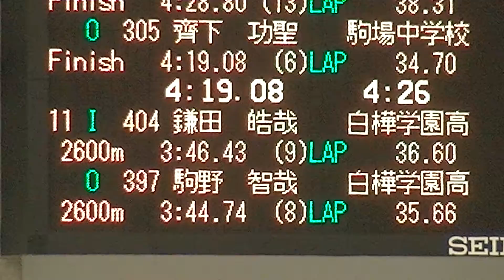2019年9月7日 2019オーバル競技会 男子3000m 10-11組@11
2019年9月7日 2019オーバル競技会 男子3000m 10-11組@11

10 I　金須　隼人 帯広農業高校 4:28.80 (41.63)
O　齊下　功聖 駒場中学校 4:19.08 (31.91)
11 I　鎌田　皓哉 白樺学園高等学校 4:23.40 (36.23)
O　駒野　智哉 白樺学園高等学校 4:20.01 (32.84)

2019 明治北海道十勝オーバルスピードスケート競技会
(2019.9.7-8 帯広市 明治北海道十勝オーバル)
※公式記録は 暫定サイトに付き こちらからご確認ください